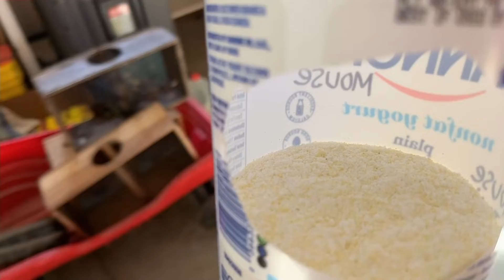【アメリカ生活DIY】マウス撃退法～アメリカ人グランマの知恵袋～【2-ingredient DIY】How to get rid of mice in a garage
今回は車庫にいるマウスを退治するために、アメリカ人の義母から教えてもらったキッチンにあるものでマウス退治の餌作りをしました。これを置いてから、今のところ被害は出ていません。（日本語レシピ↓↓）

Today’s video, I prepare mice repellent spray and food to place in your garage using stuff everyone has in your kitchen.

=①Peppermint Essential Oil Recipe=

What you need:
1-table spoon Peppermint Oil
½ cup Water

Equipment:
Tablespoon
Measuring cup
Spray bottle

Direction:
1. Measure ½ cup of water into a spray bottle.
2. Pour 1-tablespoon of Peppermint Oil in water.
3. Mix well.
4. Spray the liquid on the place where the mice generally come.
5. You can use the spray both in indoor as well as outdoor areas.
6. Cover and keep this mixture away of sunlight to store it for months.

=②Granma’s 2-ingredient recipe for mice repellent=

What you need:

1 box cornbread mix (Jiffy Corn Muffin Mix), 8.5 oz)
Baking soda
Mixing bowl
Mixing whisk
Tupperware
Scissor

Direction:
1. Pour one box of cornbread mix in a bowl.
2. Add same amount of baking soda into a bowl.
3. Mix well.
4. Make an entrance hole on the lid of the container.
5. Put mixture in the container.
Place the container to the problem areas.

Jiffy Corn Muffin Mix

Pure Arm & Hammer Baking Soda

日本語での作り方：

=ペッパーミント・オイルスプレー=
必要なもの:
ペッパーミント・オイル　大さじ1

必要な器具:
大さじスプーン
メジャーカップ
スプレーボトル

作り方:
6. 水を1/2カップ測りスプレーボトルへ入れる。
7. ペッパーミントオイル大さじ１を水へ加える。
8. よく混ぜる。
9. マウスが出る場所へスプレーする。
10. 室内、屋外両方で使用可。
11. 暗い所に保管すれば２～３か月は使用可。

=材料2つ、アメリカ人グランマ伝授のマウス退治の餌=

必要なもの:
コーンミックス（ジフィー）１箱 (240 g)
アームアンドハンマー、ベーキングソーダ（454ｇ）
混ぜるボウル
混ぜるスプーン/泡立て器
タッパーウエア等の容器
ハサミ

作り方:
1. コーンミックス１箱をボウルに入れる。
2. コーンミックスと同量のベーキングソーダをボールに加える。
3. よく混ぜる。
4. 容器の蓋にマウスが入れるくらいの穴を作る。
5. 混ぜたものを容器に入れる。
6. マウスが出そうな場所に配置する。

～38 HoneyのRumiです～
脱サラをして、みつばちを飼育し始めました。
養蜂に興味のある方、はちみつを使った健康的なお料理を作りたい方、アメリカの田舎生活にご興味のある方は是非チャンネル登録をよろしくお願いします！起業に向けて準備中です。
My name is Rumi, and I'm the owner and creator of 38 Honey. On this channel, I talk everything about my beekeeping experiences as a beginner beekeeper, introducing recipes using honey and my country living life in the USA.